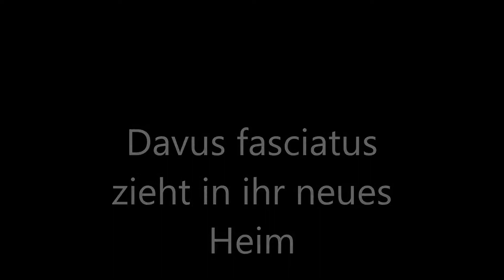Vogelspinnen umsetzten!? - Der Trick mit dem Draht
Das beste Werkzeug um mit Spinnen zu arbeiten!